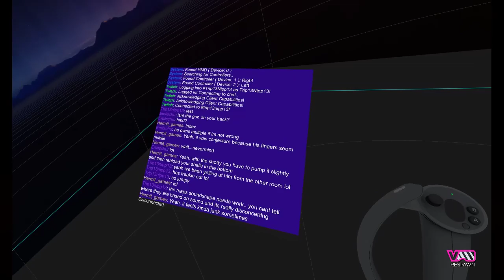Little Brother Pavlov ZOMBIES!!!!